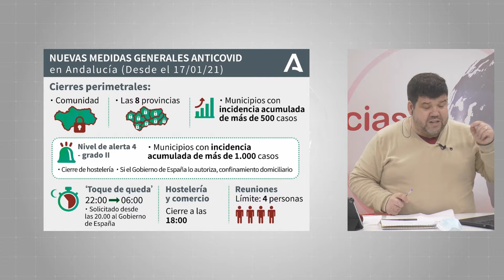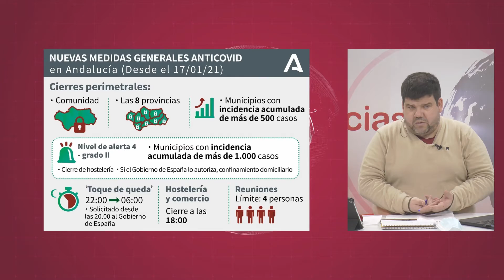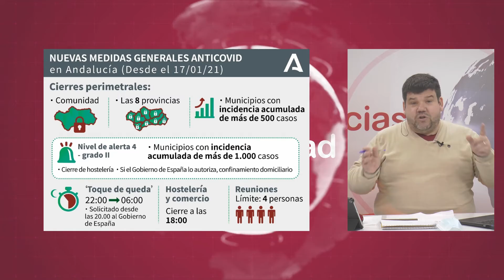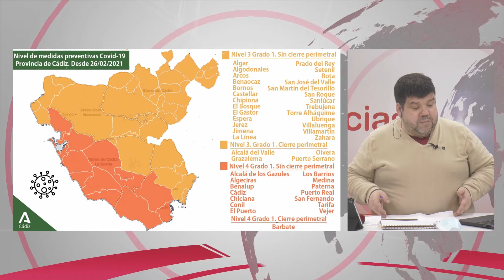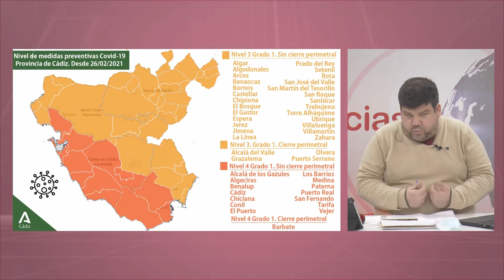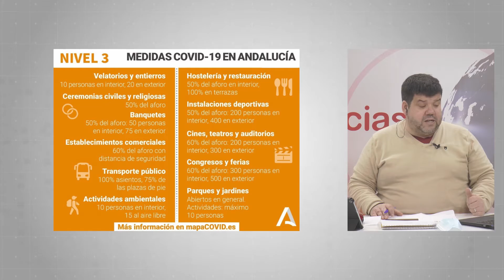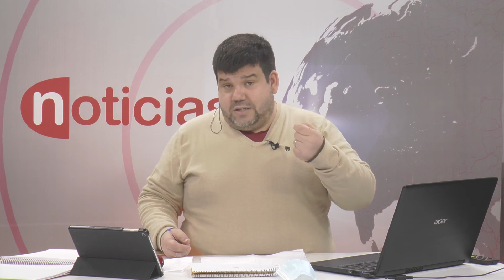NOTICIAS SIERRA DE CÁDIZ (ESPECIAL CORONAVIRUS) - 26/02/2021 // BLQ. 1